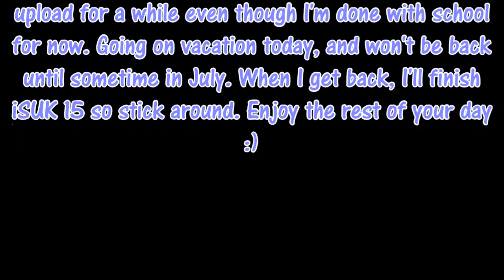Almost Flawless #1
Going on vacation, won't be uploading for a while.

Song:
Dark Horse (Remix) ~ Marvin Divine